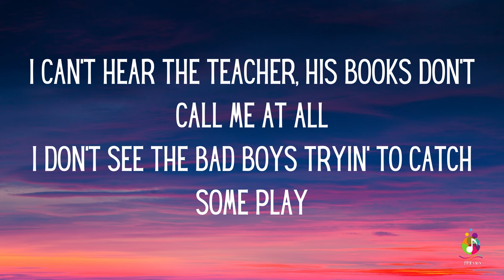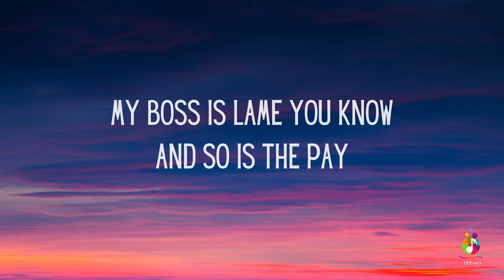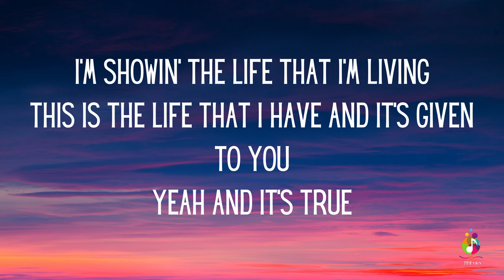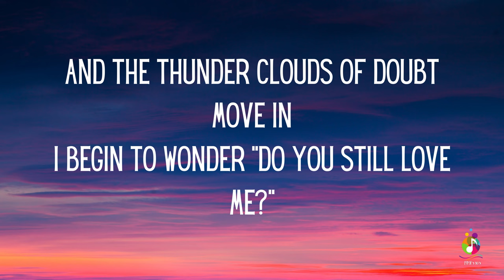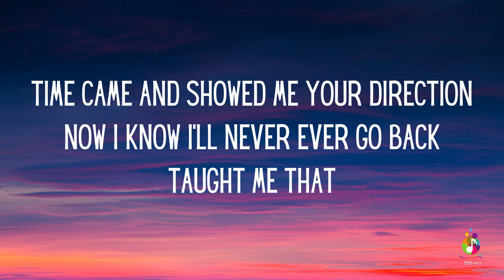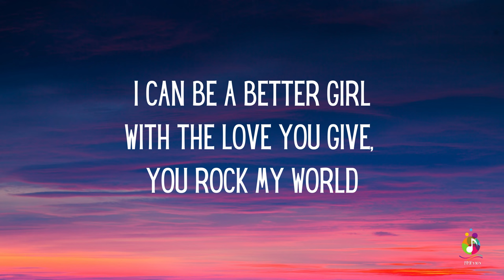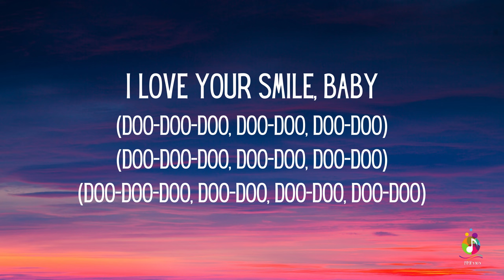Shanice - I Love Your Smile (Lyrics)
And Comment...Thanks.

This lyric video is created for the enjoyment of fans of Shanice and her music. The content, including lyrics and accompanying visuals, is intended to enhance the listener's experience and appreciation of the song "I Love Your Smile."

Please be aware that the lyrics may contain themes of love, joy, and positivity.

Thank you for supporting Shanice's music.

"I Love Your Smile" is a song by American singer-songwriter Shanice, released in October 1991 by Motown as the lead single from her second studio album, Inner Child (1991). The song was produced by Narada Michael Walden, and the radio version removes the rap bridge from the album version. It features a saxophone solo by Branford Marsalis as well as laughter from Janet Jackson and René Elizondo Jr. near the end of the song. To date, "I Love Your Smile" is Shanice's best known and most successful hit.

Lyrics:
Sitting in my class, just drifting away
Staring into the windows of the world, yeah
I don't see the bad boys tryin' to catch some play
'Cause I love your smile
I love your smile
The clock at work says three
And I wanna be free
Free to scream, free to bathe, free to paint
My toes all day
My boss is lame you know, and so is the pay
I'm gonna put that new black mini on my charge anyway
(Hey) Said I love your smile
Time came and showed me your direction
Now I know I'll never ever go back
Taught me that
I can be a better girl
With love you give, you rock my world
You dig
I'm showin' the life that I'm livin'
This is the life that I have
And it's given to you
Yeah, and it's true
Ladida, twinkly-dee
Do you, believe in a girl like me?
Shanice is the one for you to be with
But when I'm caught all alone
I start fessin'
It's from state of depression
And then the thunder clouds of doubt move in
I begin to wonder, "Do you still love me?"
But after that
My whole world is beautiful
Blow, Branford, blow
Taught me that
Smile, sike
Ooh, I love your smile (smile for me)
And yes I do, boy
I love your smile, baby